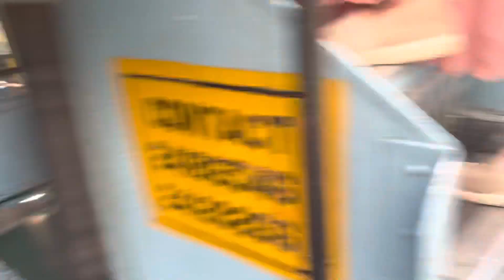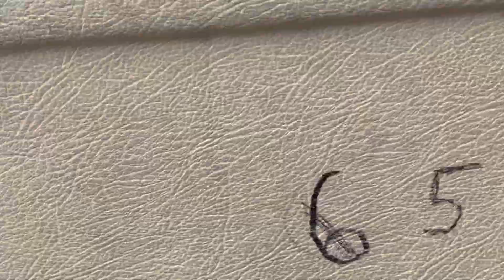India Travel Vlog famjam | Random Vlog | Shopping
About the video: Hi babes! Hey guys !

LOVE XOXO ❤️